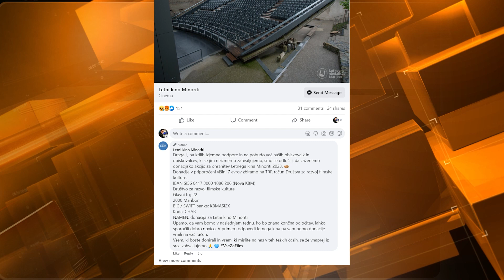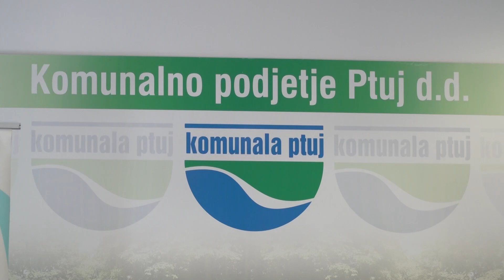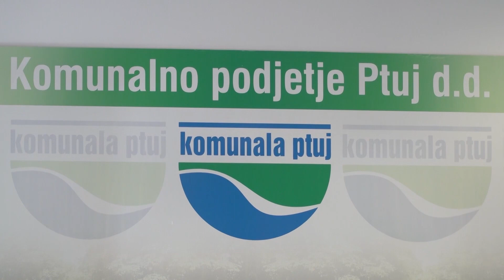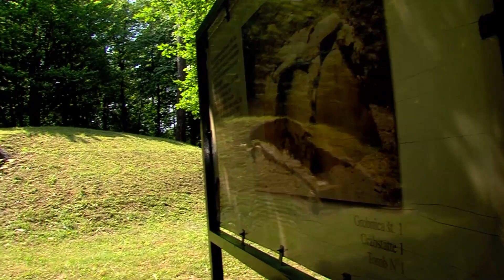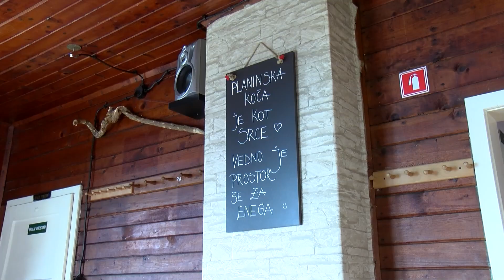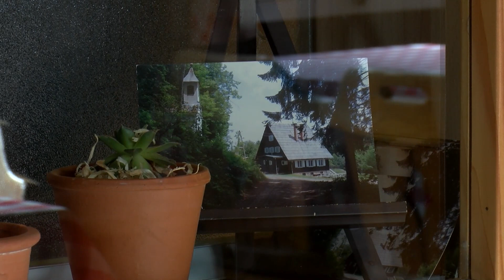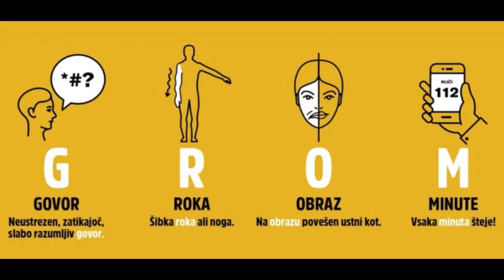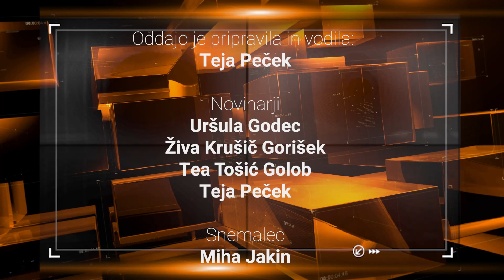Občinski informator 1583